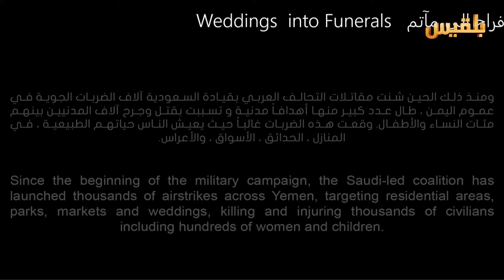المساء اليمني | أداء المنظمات الدولية هل يخالف الوقائع على الأرض؟ | تقديم : وجيه السمان